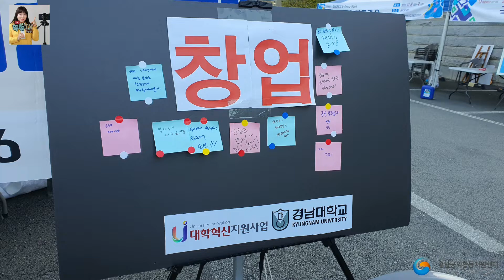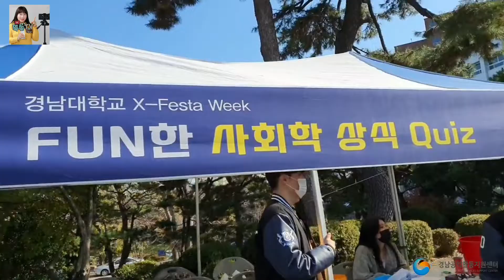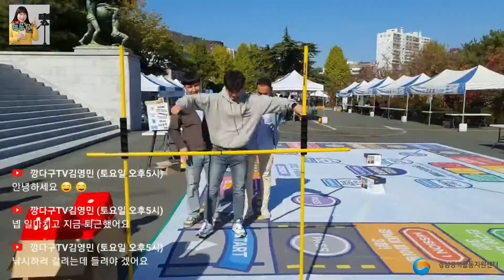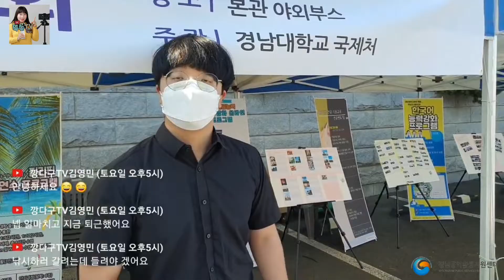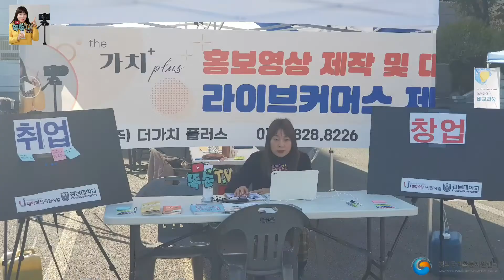[똑손의 지역행사 소개]경남대 X-Fesat